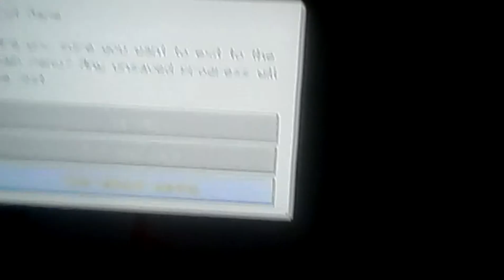V8 MINECRAFT ENGINE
I was bored so I gave her hell!